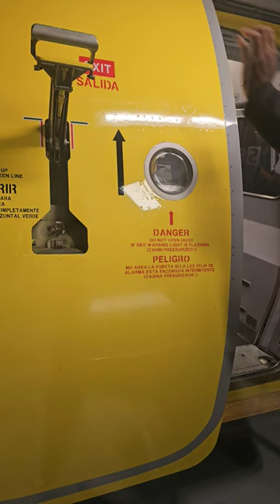Opening Airbus 319 Cabin Door